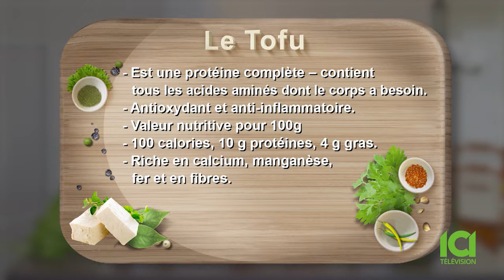Mixe-Moi Ça - Le Tofu (Florence Sydney, diététiste-nutritionniste)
Frites de tofu et tofu bolognese.

Vegetarian, vegan, fries, pasta, italian, comfort food, home cooking, diet, nutrition, supper, easy recipe, yummy, tofu, soy, végétarien, végétalien, végan, bouffe italienne, recette.